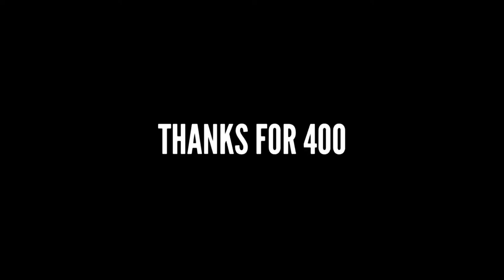Fortnite montage- 400 sub special [edited on iPhone]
If you enjoy this please like

This was rendered in 1440p60 150mbps,

If you want a video on how to het high quality videos on YouTube edited on iPhone let me know